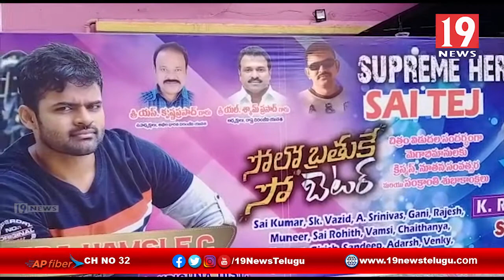9 నెలల తరువాత తెరుచుకున్న విజయవాడ థియేటర్లు